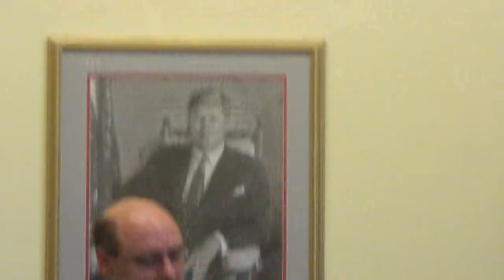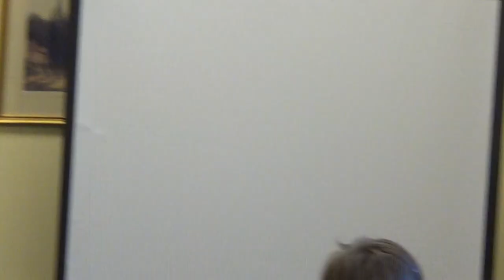A Constitutional Right to Vote: The Promise of HJ Res 44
Congressional briefing on establishing a constitutional right to vote. Includes discussion on current legislation, key 2013 Supreme Court rulings, and local initiatives to promote voting rights.

Featured speakers:
Rob Richie, FairVote Executive Director
Krist Novoselic, Board Chair
Attorneys Drew Spencer and legal fellow Rais Akbar
FairVote staff members Patricia Hart and Devin McCarthy